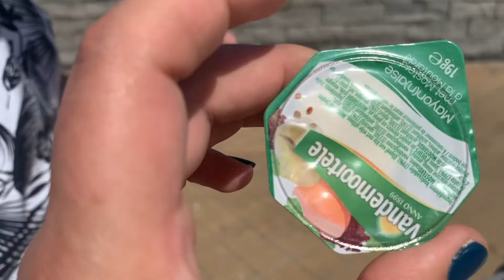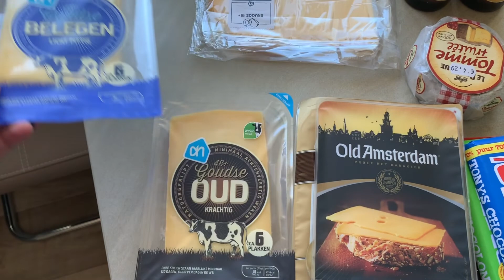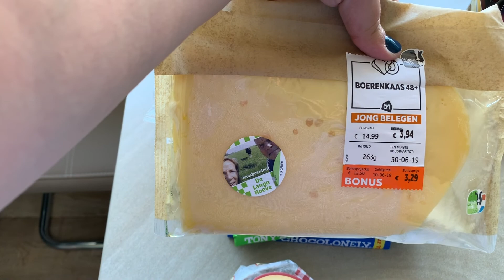VLOG: ПОЕХАЛИ НА МОРЕ. ЧТО КУПИЛИ В БЕЛЬГИИ.